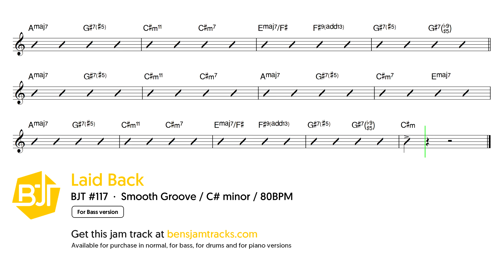Smooth Groove Jam Track in C# minor (for bass) "Laid Back" - BJT #117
This jam track titled "Laid Back" (BJT #117) is a play along Smooth Groove style backing track in C# minor at 80 beats per minute (BPM) for bass players (bass track removed) practising your improvisation, rhythm section accompaniment and improving your time feel on bass guitar and double bass.